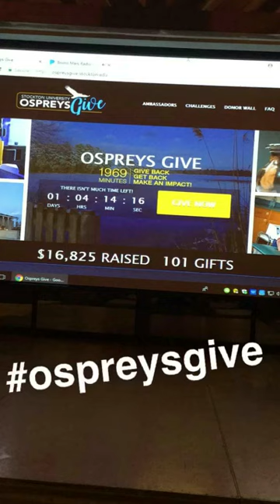Snapchat Story: OspreysGive Wing Night 2018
Credit: Alex Blundetto